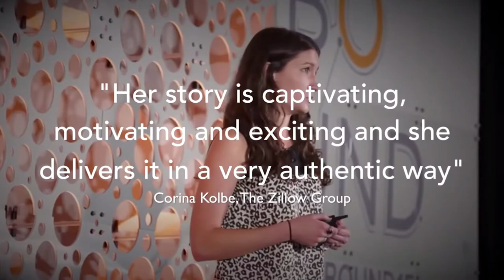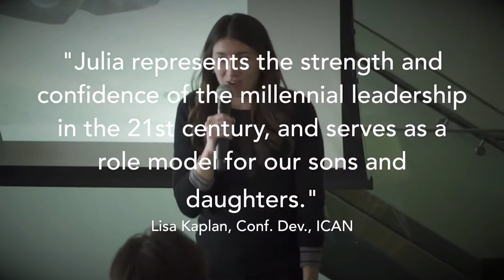NASPP Virtual Conference Keynote Julia Landauer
Join keynote speaker, Julia Landauer, at NASPPVIRTUAL happening September 2020.